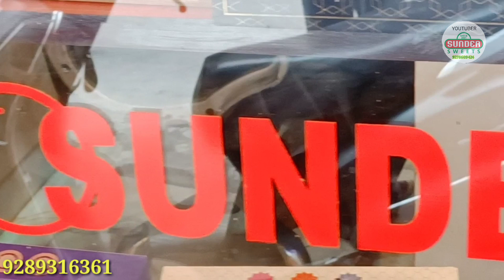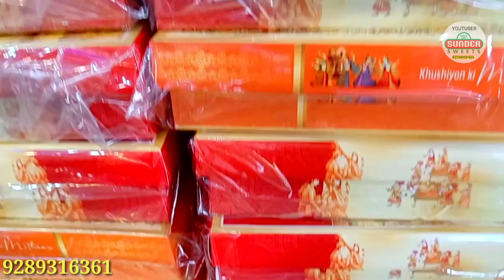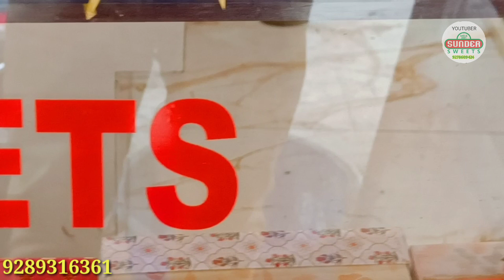गुजिया का बिजनेस कैसे करें | गुजिया कैसे बनाएं | बेचकर पैसा कमाए | घर से शुरू करे |गुजिया फैक्ट्री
फटाफट दुकान खोलें | दूसरों के बिजनेस से अच्छा | अपना बिजनेस चलाएं | कस्टमर की भीड़ लगेगी कमाई करे

जबरदस्त बिजनेस | केवल 10 दिन में | लाखों रुपए कमाने का मौका

बिना पैसे बिजनेस शुरू करें | पैसा मैं लगाऊंगा | आप पैसा कमाए

घर बैठे माल बेचो |पैसा कमाओ|केवल कमाई करो |खर्चा बिल्कुल नहीं

doston aaj ki is video mein maine aapko ko business grow karne ki ek tric ke bare mein bataya hai aapko business kisi bhi praakar ka grow krna hai aap mere channel per  video dekhkar Apne business ko grow kar sakte hain ya bada business kr sakte hain business
ke new Idea bhi le s

MY ADDRESS-_OFFICE WELCOME 🙏🙏🙏🙏🙏🙏🙏🙏🙏🙏🙏🙏🙏🙏🙏🙏🙏

k1/149 Mohan garden pipal wala road near Gagan Bharti school Uttam Nagar New Delhi 1100 59

किस्मत बदल देने वाला बिजनेस|bakery business |namkin ras fan icecream paneer business

biscuit kaise banaen
biscuit wholesale rate
biscuit factory
businessman bane
business karne ka Tarika
wholesale business
motivational video
motivational speech
Delhi wholesale market
Sundar sweets
biscuit khajana
न्यू बिजनेस
पैसा मैं लगाऊंगा
बिना पैसे का बिजनेस
बिना पैसे का बिजनेस चालू करें
India biggest kadhi chawal
kadhi chawal kaise banaen
bhaji box
Shagun box
marriage box
aapse lalach kaun sa
Ghar baithe paisa kamae
berojgaron ko rojgar| sweets business
rojgar chalu Karen
small business idea at home
small business idea 2022
small business idea for

WATCH FOR VEDIO THUNKS
noton-ki-barsat
Ghar-se-shuru
low-investment
box-fancy
marriage-box

SUNIL RATHORE

      FROM

SUNDAR SWEETS
DELHI  INDIA
THANK YOU FOR WATCH